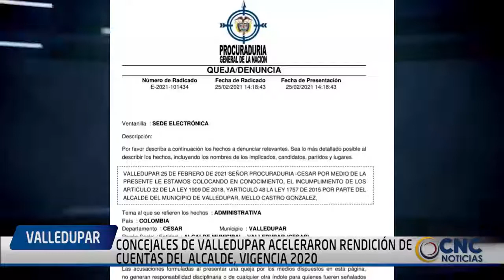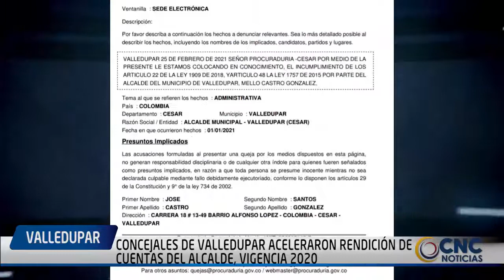CONCEJALES DE VALLEDUPAR ACELERARON RENDICIÓN DE CUENTAS DEL ALCALDE, VIGENCIA 2020